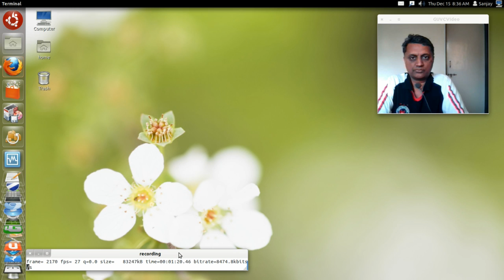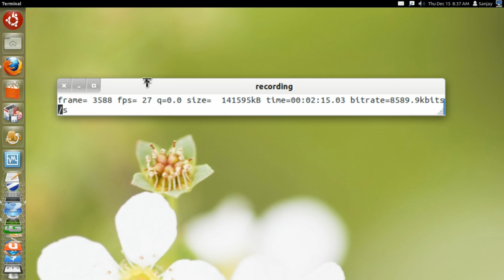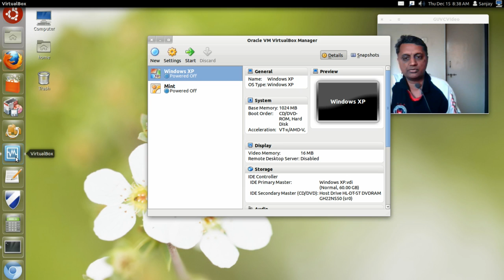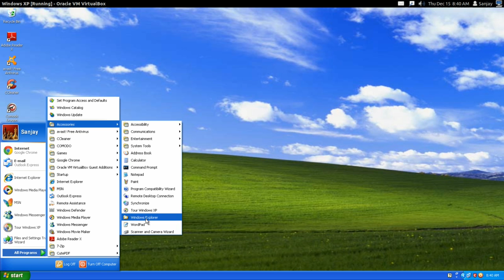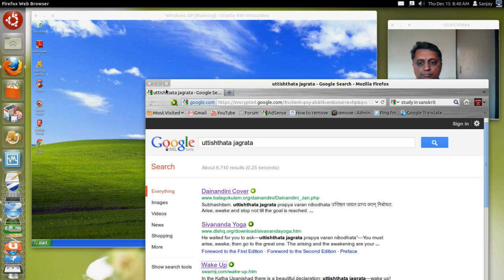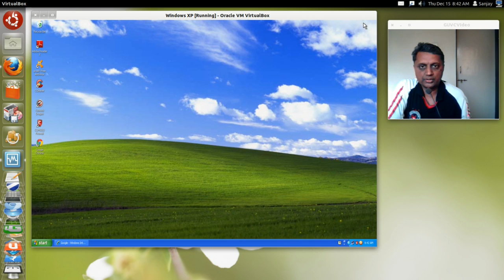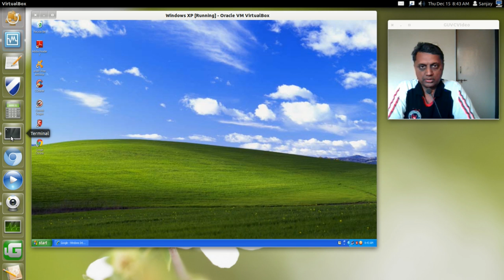उबुन्टु लिनक्स 11.10 परिचय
इस विडियो में हम उबुन्टु लिनक्स के उपयोग के बारे में जानकारी लेंगे. आप उबुन्टु लिनक्स और विंडोज का प्रयोग एक साथ कैसे कर सकते हैं यह भी जानेंगे.